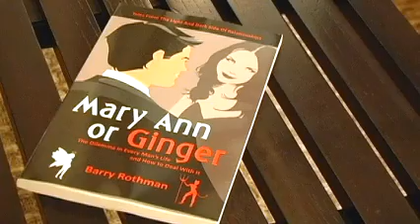Mary Ann or Ginger by Barry Rothman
An interview with Barry Rothman, author of "Mary Ann or Ginger: The Dilemma in Every Mans Life and How to Deal With It," published by iUniverse.